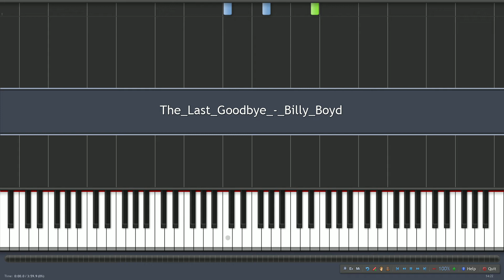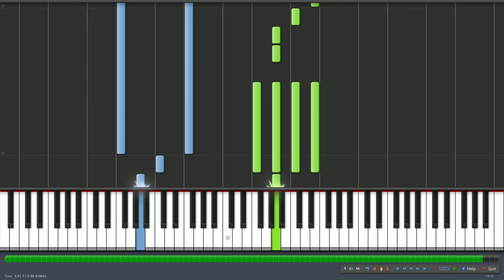The Last Goodbye - Billy Boyd [100% Speed]